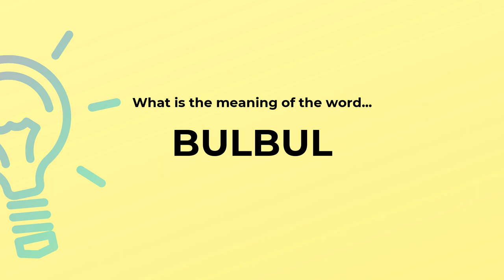What is the meaning of the word BULBUL?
Definition and spelling of the word BULBUL.

(00:00) Intro
(00:07) As a noun
(00:14) Spelling

As a noun (00:07):
• nightingale spoken of in Persian poetry